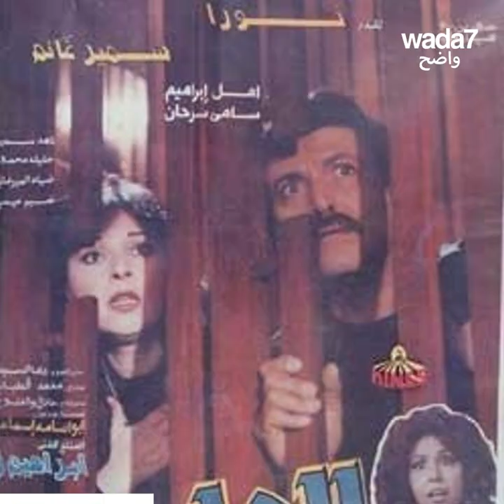Samir Ghanem est mort ! 😢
La scène artistique égyptienne et arabe perd un de ses plus grand talents... L'immense acteur Samir Ghanem.